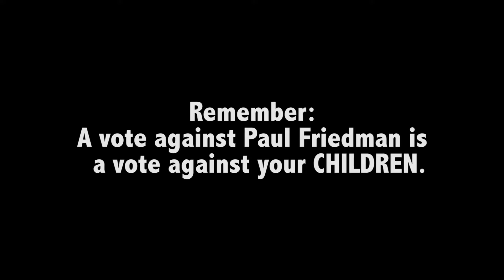Education Commercial 1- Saint Leo University Mock Presidential Debate